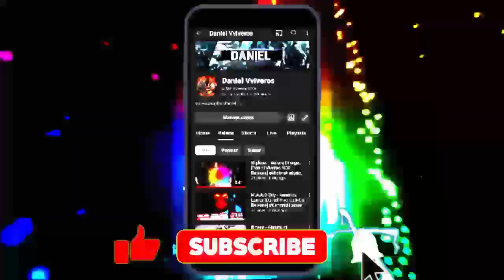Aaron Smith - Dancin (KRONO Remix) [Daniel Viveros NCS Release]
Request For: @EricAlbis-bq9fi
Give me credit of this video by tagging @danielviveros5448 in the caption/description of your video, Please give credit! I'd love to see you videos.
( ©️ Visualizer Created by me, a fan )
Music: Aaron Smith - Dancin (KRONO Remix) [Daniel Viveros NCS Release]
You can ask me what music to upload and I will gladly bring it to you, if you have a music in mind, don't forget to recommend it below in the comments, I will be reading them..